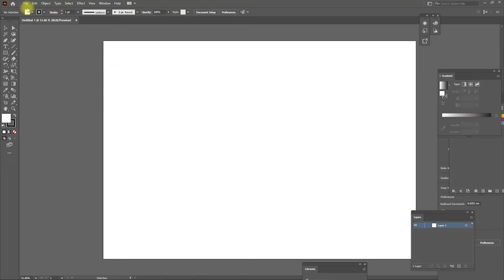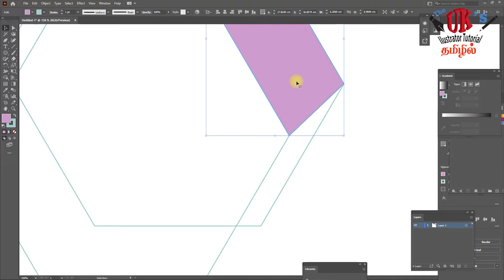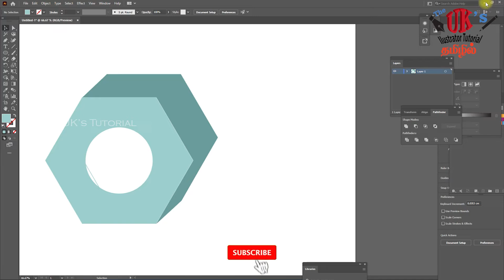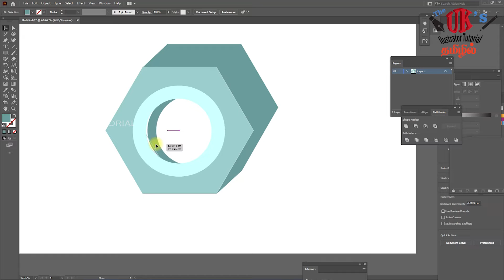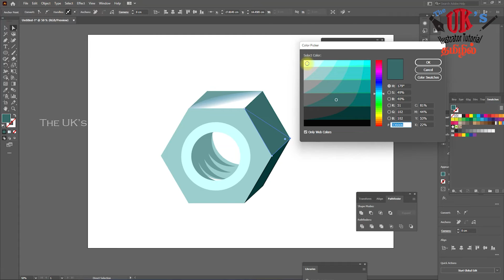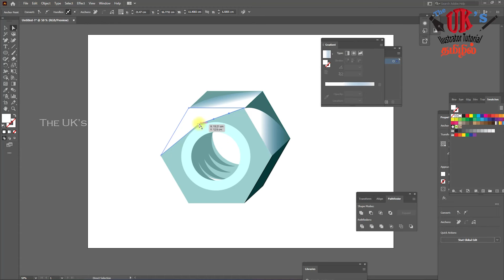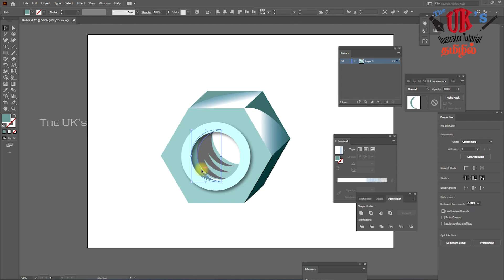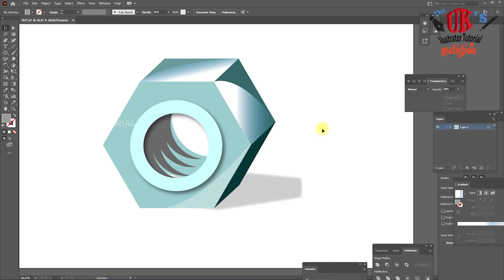How to draw a Nut | Adobe Illustrator Tutorial | The UK's Tutorial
step by step Illustrator learning